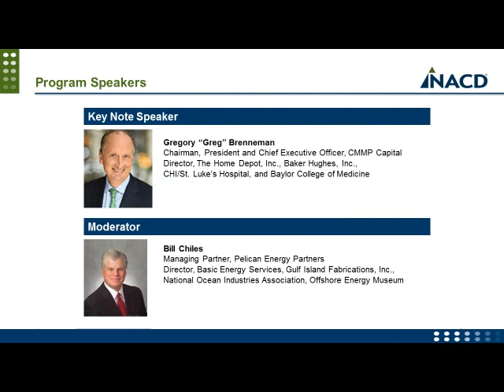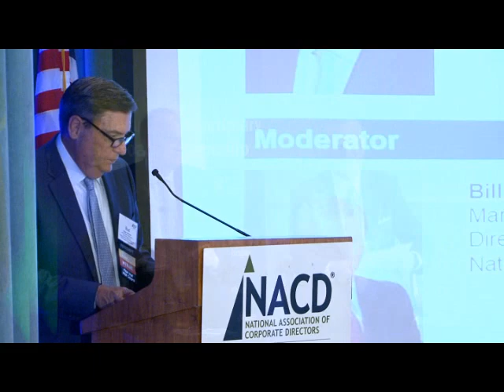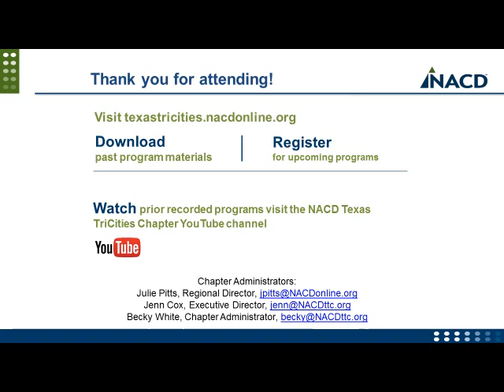NACD Houston - Right Away and All At Once With Greg Brenneman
NACD Texas TriCities Chapter was pleased to welcome Greg Brenneman, Emmy Award winner and bestselling author of Right Away and All at Once, Five Steps to Transform Your Business and Enrich Your Life.